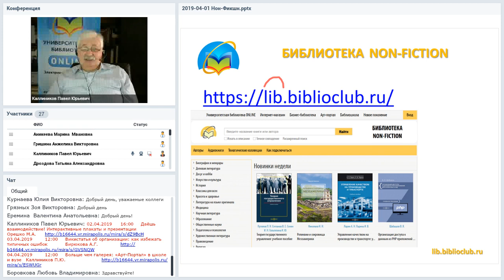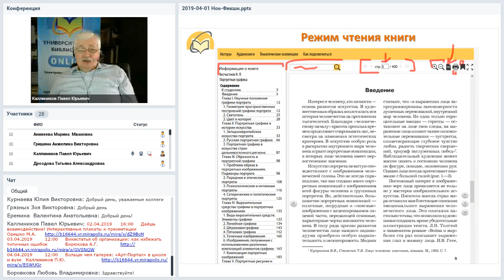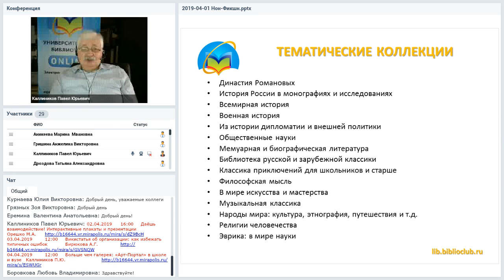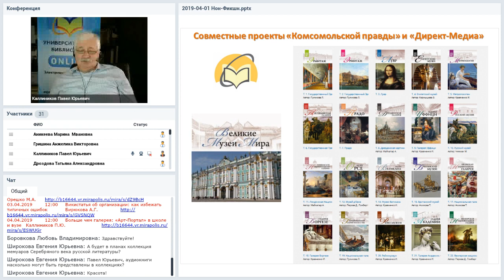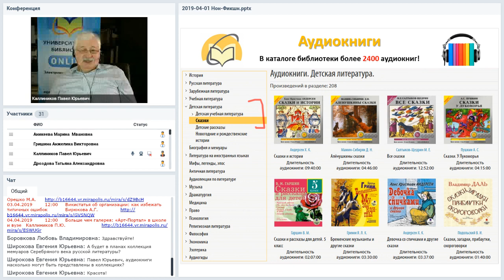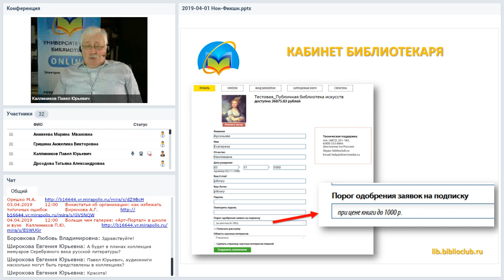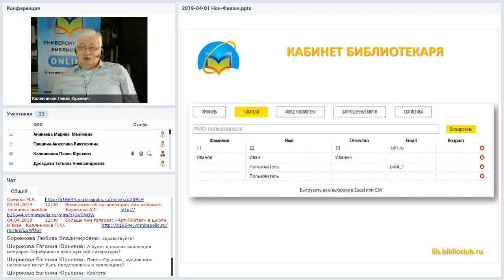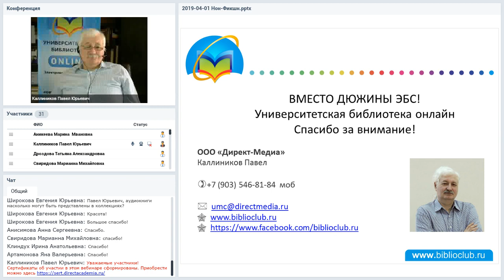«Библиотека Нон-Фикшн» — ЭБС для публичных библиотек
Вебинар
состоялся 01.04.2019